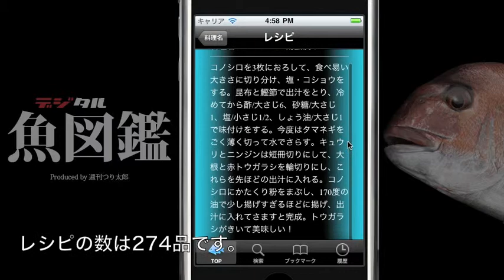デジタル魚図鑑 for iPhone & iPod Touch レシピ検索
デジタル魚図鑑の「レシピ検索」です。釣り上げた魚でどんな料理が楽しめるのか検索できます。